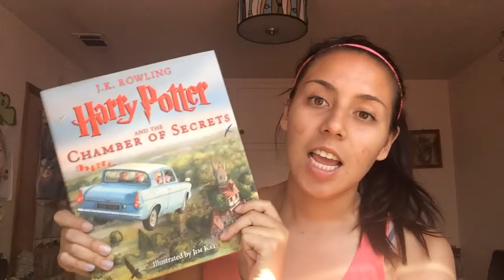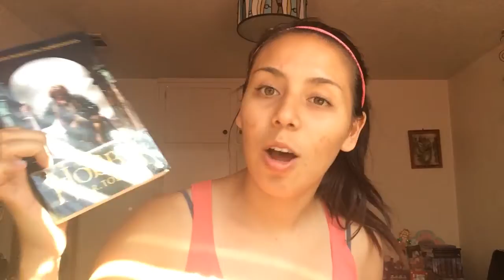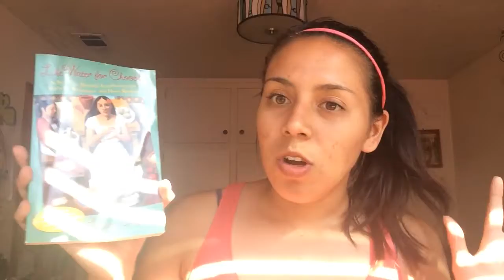An Awkward Book Haul